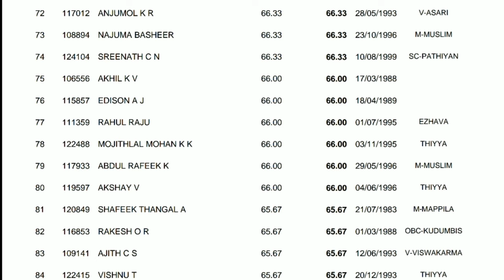KWA Operator || Kerala PSC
Details of the Ranklist for the post 211/2020 Pump operator in Kerala Water Authority..!!